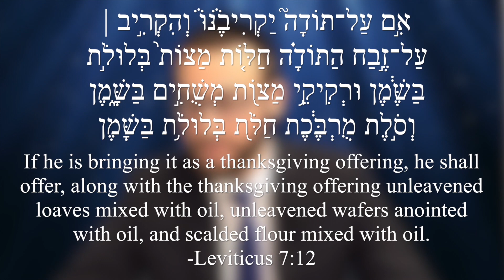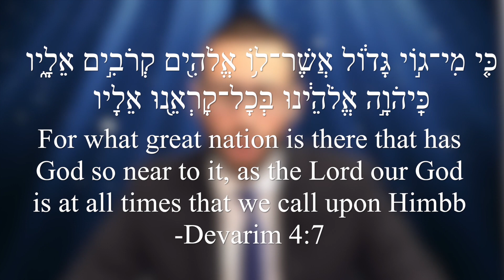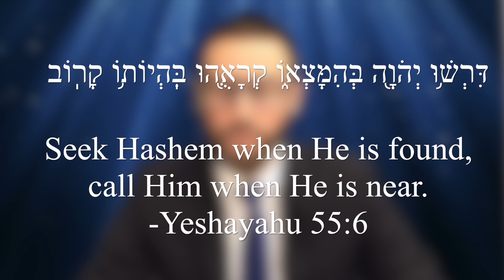MUST SEE - Zera Shimshon - Parashat Tzav Part 2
Psalm 107 - The Mizmor for Pesach